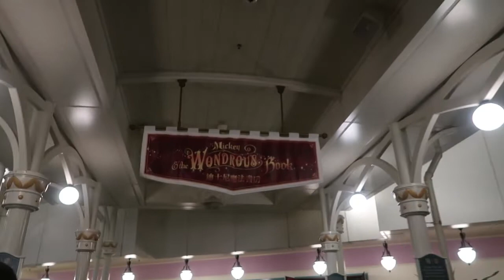Hong Kong Disneyland Re-re-reopening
HONG KONG DISNEYLAND IS FINALLY OPEN AGAIN! We were so excited to go visit after work for the evening!
xxxx